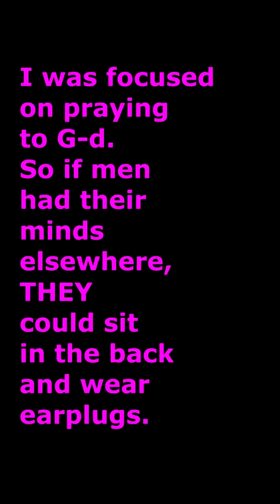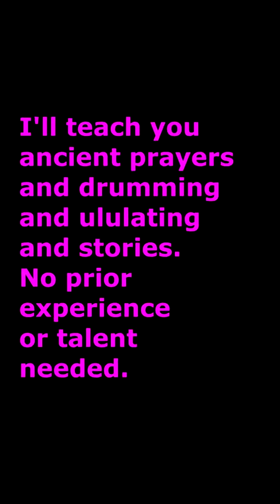When I was 12, the men ordered me to sit behind the wall in the back of the synagogue.